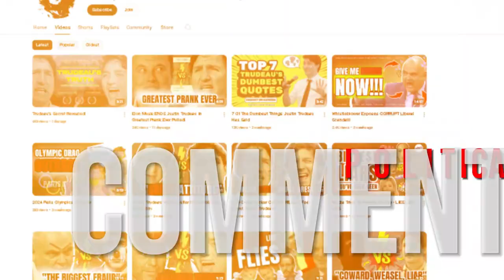Worker CONFRONTS Justin Trudeau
Justin Trudeau visits some steel workers in Ontario. He brings them donuts in hopes they will vote for him. One worker is not buying it and starts calling Justin out.